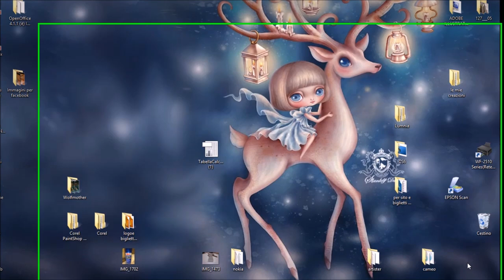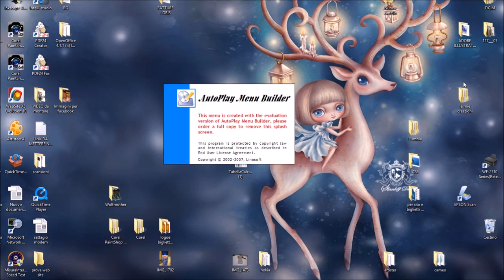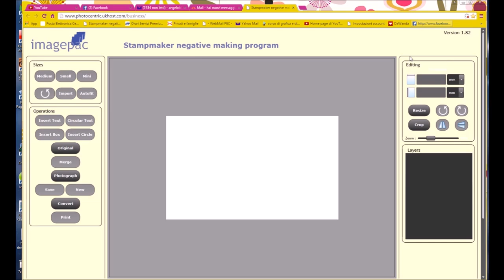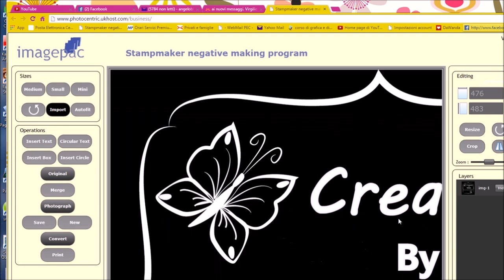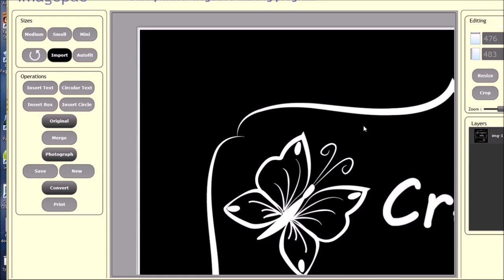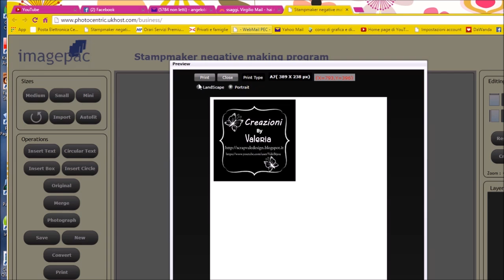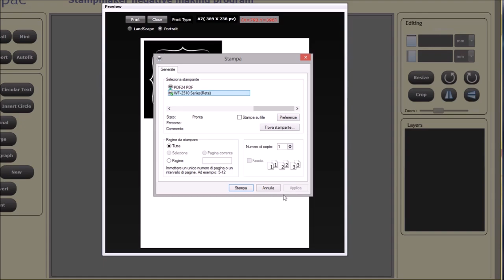Video tutorial in Italiano .Come crearci i nostri timbri con imagepac di Teresa Collins 1° parte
Video tutorial ,come crearei timbri personalizzati e per tutte le occasioni .usando imagepac di Teresa Collins .